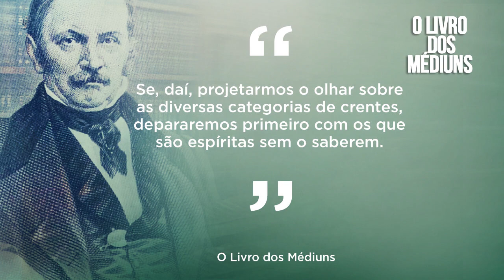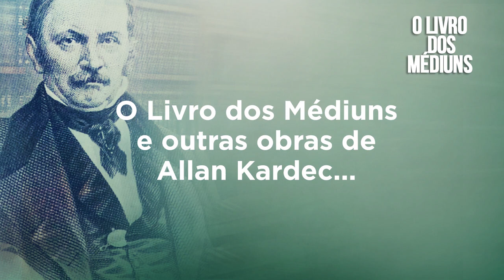Aula 15 – Primeira parte - Noções preliminares - Capítulo III - Do método - Parte 4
Estudo sequencial inédito da obra "O Livro dos Médiuns”.

Aula 15  – Primeira parte - Noções preliminares - Capítulo III - Do método - Parte 4 – Itens 27 a 28.

• Espíritas sem o saberem; espíritas experimentadores; espíritas imperfeitos; espíritas cristãos e os espíritas exaltados.

Nas próximas aulas continuaremos estudando a Aula 16 – Primeira parte - Noções preliminares - Capítulo III - Do método - Parte 5 – Itens 29 e 30.

Estudar a teoria e a prática da Mediunidade com a obra mais completa e profunda sobre esta temática: O Livro dos Médiuns. Vamos estudar juntos esta obra admirável de Allan Kardec.